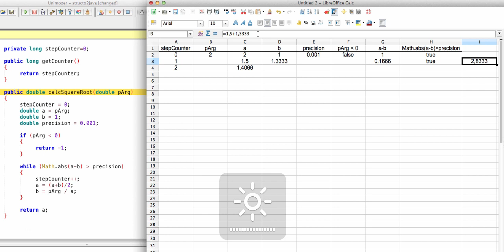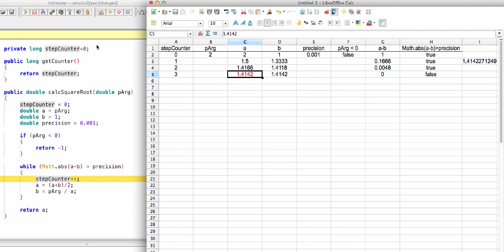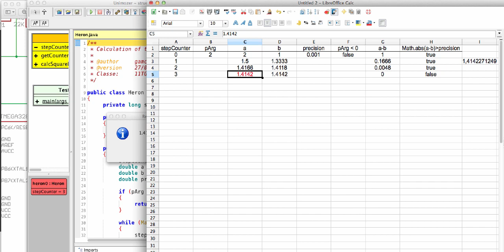Java for 3GIG - tableau d'exécution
Listen and watch two grammar school teachers, Carlos & Alex, explaining how to construct a table containing the content of all variables of a Java method.